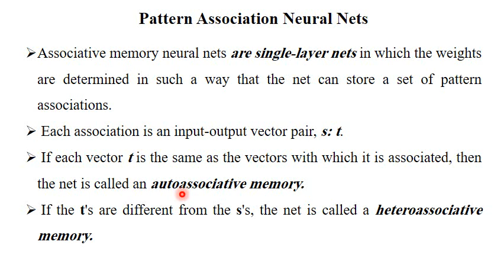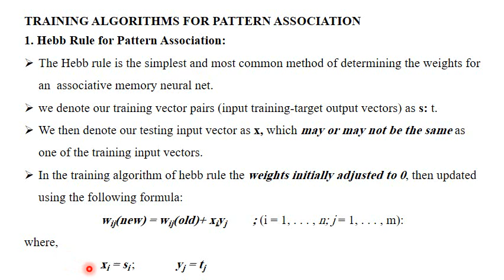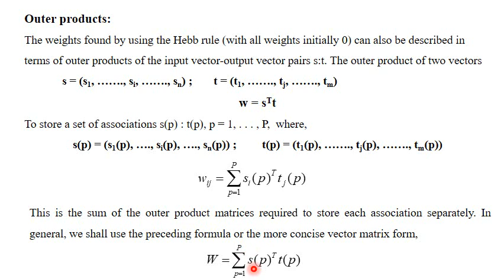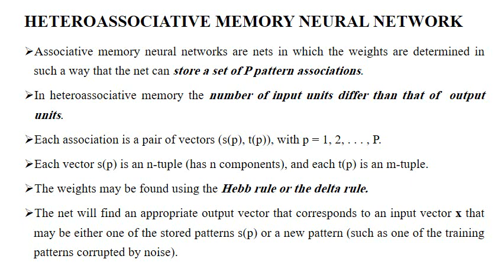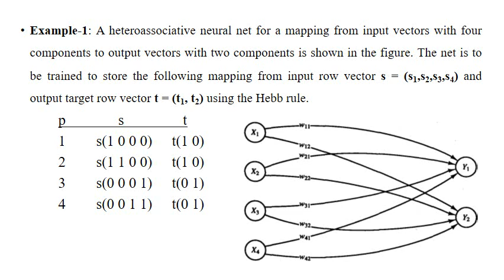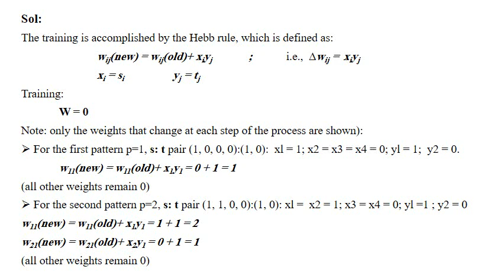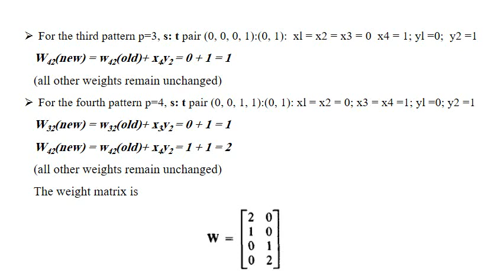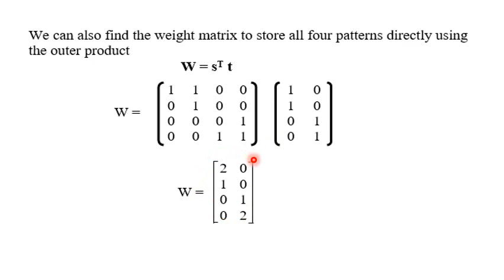L10 Associative memory nets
This is an introduction lecture about Associative memory neural networks with explanation about two training algorithms